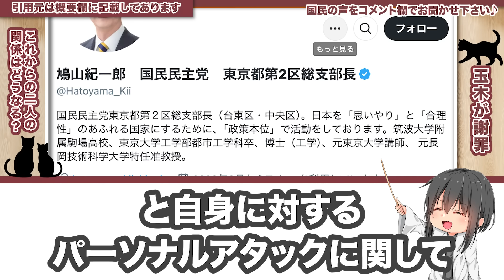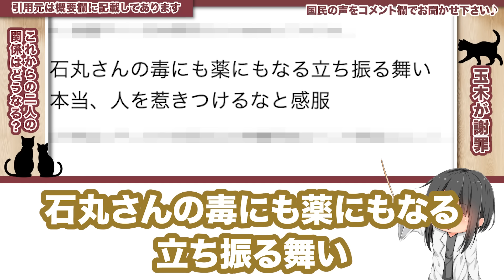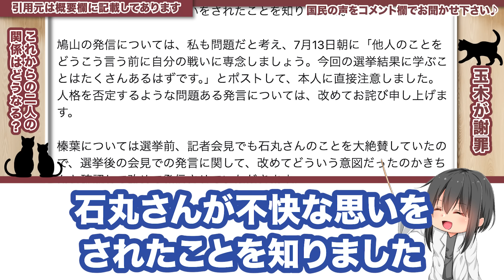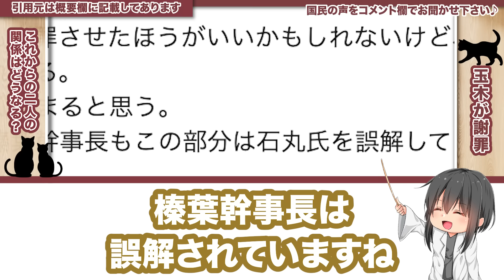【石丸伸二VS玉木雄一郎】国民の反応を集めてみた！ライブ終了1時間で高速謝罪した玉木代表。榛葉幹事長は本当に批判していたのか？【衆議院選挙/玉木代表/石丸市長/安芸高田市】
玉木代表の対応に関して、国民の声と、榛葉幹事長の記者会見を
まとめました！最後に当チャンネルの見解もあります。
石丸伸二さんを応援したい方はぜひグッドボタンをお願いします‼👍

【AI音声/音源】
VOICEVOX:玄野武宏
VOICEVOX Nemo
VOICEVOX:もち子(cv 明日葉よもぎ)
VOICEVOX:WhiteCUL
VOICEVOX:あいえるたん
VOICEVOX:ずんだもん
VOICEVOX:ちび式じい
VOICEVOX:冥鳴ひまり
VOICEVOX:剣崎雌雄
VOICEVOX:四国めたん
VOICEVOX:春日部つむぎ
VOICEVOX:栗田まろん

00:00 オープニング
00:33石丸氏の発言振り返り
05:23国民の反応
08:43榛葉幹事長ファクトチェック
15:13当チャンネルの見解